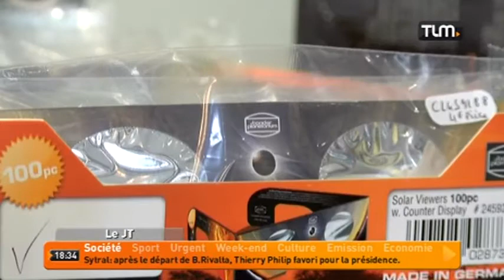Eclipse de soleil le 20 mars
Sites webs/blogs, copiez cette vidéo avec le bouton "Intégrer" !
 Vendredi une éclipse de Soleil sera visible partiellement depuis toute l'Europe. A quelques jours du phénomène, c'est la ruée vers les lunettes.